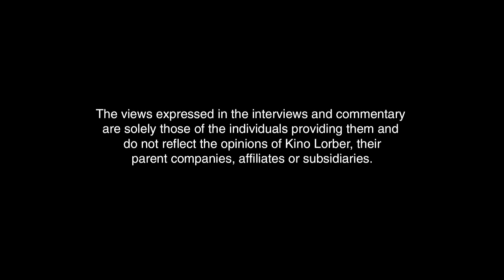Opening to Veronica Guerin 2019 Blu Ray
Here is the Blu-Ray of a lesser known Touchstone/Jerry Bruckheimer production from 2003, Veronica Guerin, released onto Blu-Ray by Kino Lorber.

1. Warning Screen
2. KL Studio Classics logo
3. The Views Expressed.. screen
4. Blu-Ray menu
5. Kino Lorbeer logo
6. Touchstone Pictures logo (Veronica Guerin variant)
7. Jerry Bruckheimer Films logo (Veronica Guerin variant)